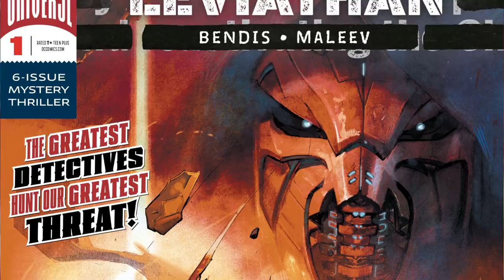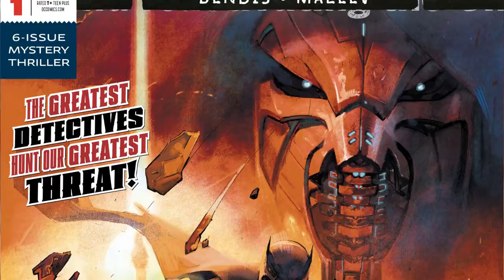War Of Spies | Event Leviathan #1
Event Leviathan #1 - The groundbreaking and always-inventive team of writer Brian Michael Bendis and artist Alex Maleev (Jinxworld's SCARLET, Marvel's Daredevil) reunite on a mystery thriller that stretches across the DC Universe and touches every character from Batman to Superman to the Question to Talia al Ghul. With startling ease, a newly dangerous and aggressive Leviathan wipes out all its competition and now turns its sights to molding the world into its vision of order. Can the new threat's growth be stopped...and who's guiding its new agents of chaos?